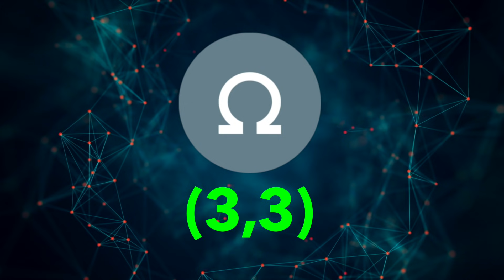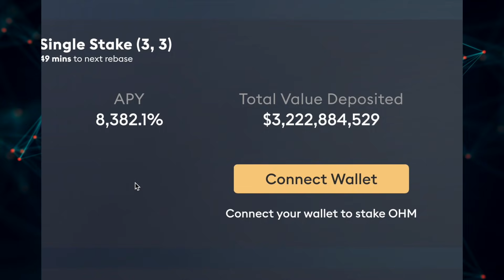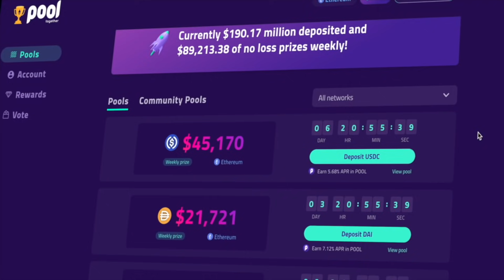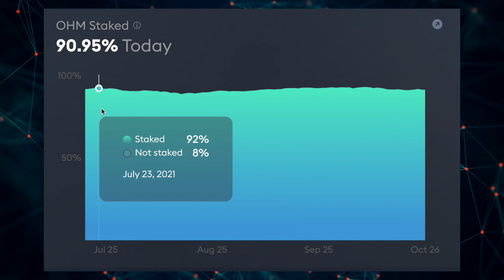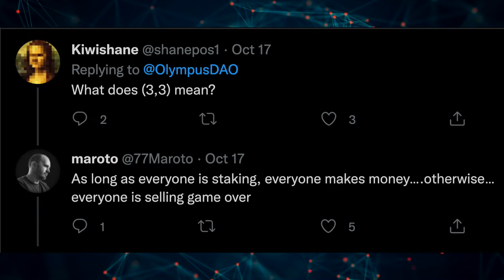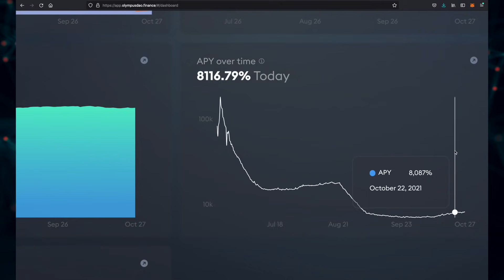Olympus DAO: 8,000% APY Real? | Staking $OHM Explained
🤞Get Paid To Save!
📚 Learn ALL about DeFi:
Olympus DAO has attracted many 'OHMies', but even more critics. With an ambitious goal of being the federal reserve of the crypto world, watch as I explain where the insane OHM taking APY comes from.